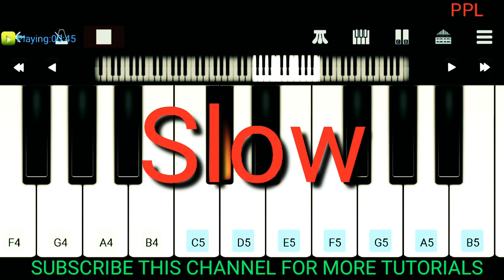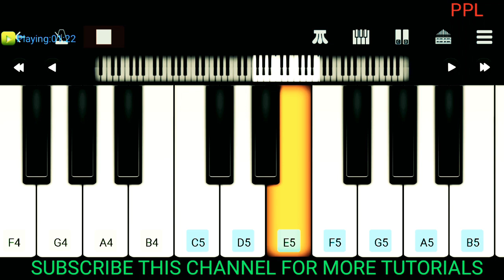Nagin Piano Tutorial | Nagin Easy Piano | Mobile Piano Tutorial | Perfect Piano | Piano Lessons